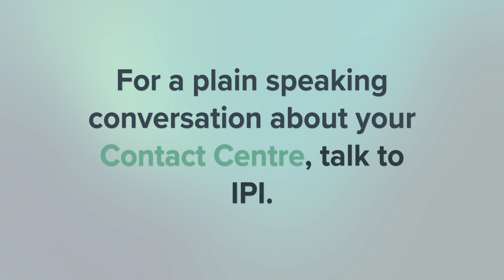Contact Centre Spoof: IPI Simplifies Contact Centre Confusion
Are you tired of dealing with confusing and complex Contact Centres? IPI is here to simplify the process and make it easier for businesses to provide top-notch customer support.

Contact IPI